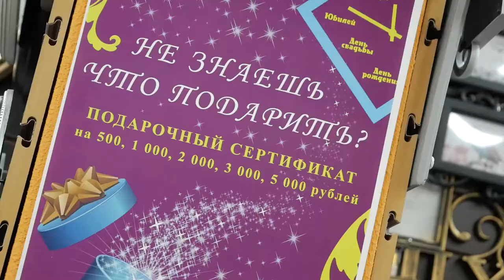Где самый большой выбор подарков в Анапе